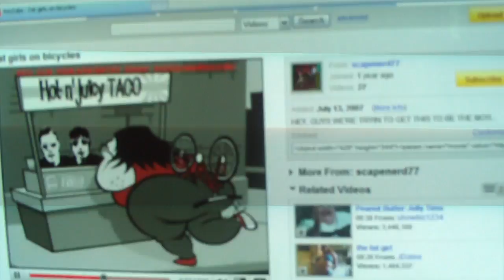youtube on youtube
fat girls on bicycles trying to lose some weight!